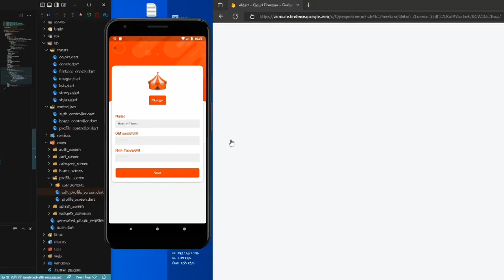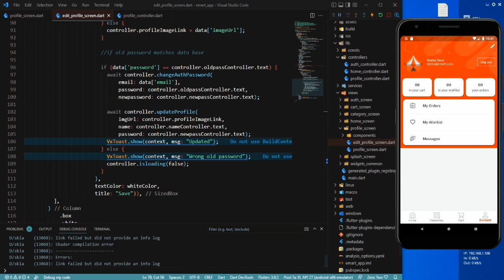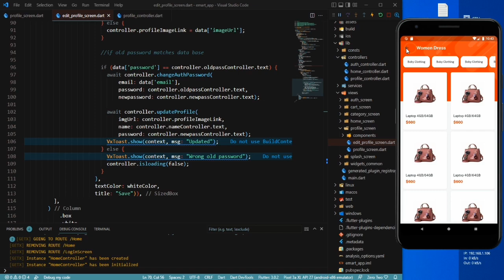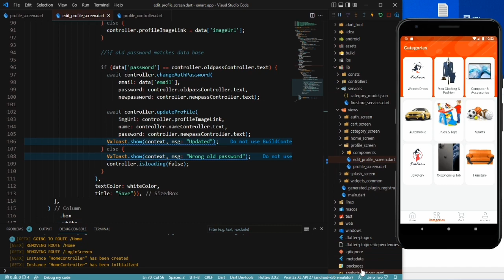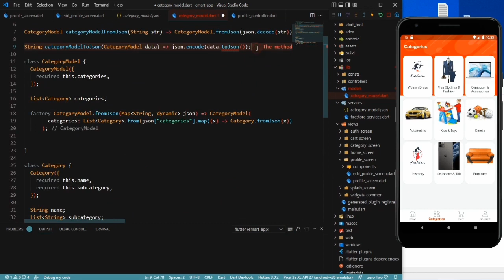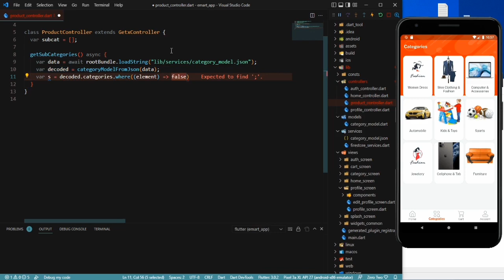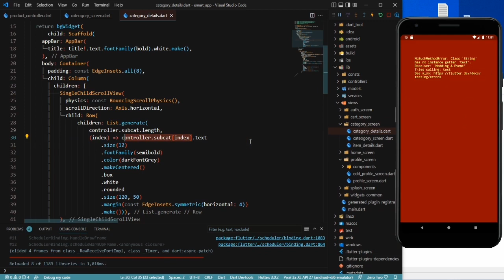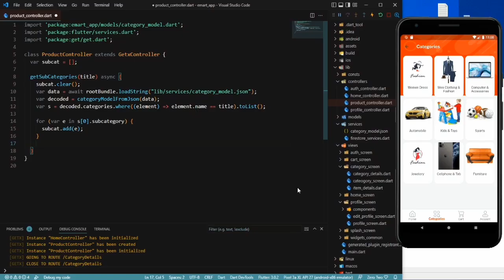Flutter eCommerce App with Backend | Backend #4 | Flutter eCommerce App with Firebase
Flutter eCommerce App with Backend | Backend #4 | Flutter eCommerce App with Firebase | Flutter Amazon | Flutter Flipkart | Episode 12

flutter ecommerce app with backend
flutter ecommerce app with firebase
flutter ecommerce app with admin panel
flutter ecommerce ui
flutter ecommerce project
flutter ecommerce tutorial
flutter ecommerce hindi
flutter firebase ecommerce app
best ecommerce app flutter
flutter ecommerce firebase
flutter shop app
flutter shop app firebase
flutter flipkart clone
flutter amazon clone
flutter 3
flutter hindi ecommerce
flutter final year project